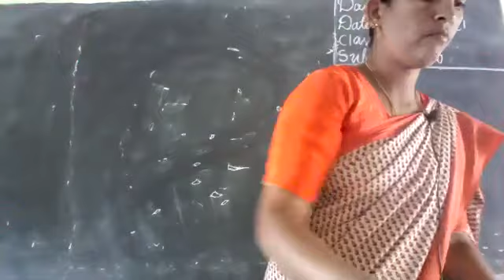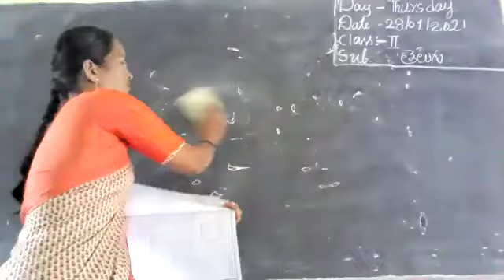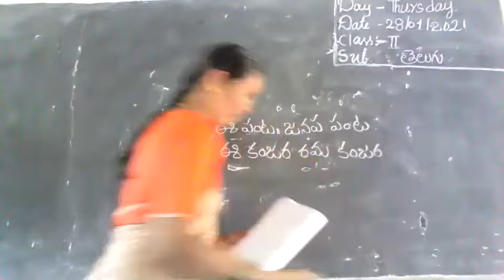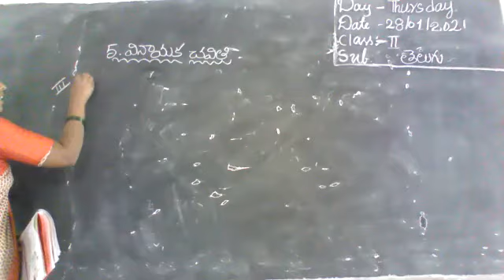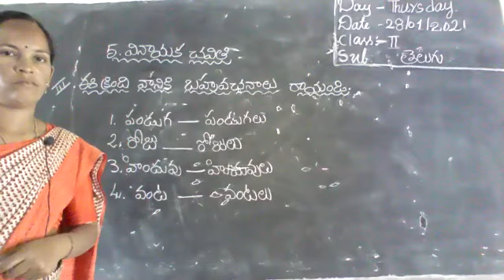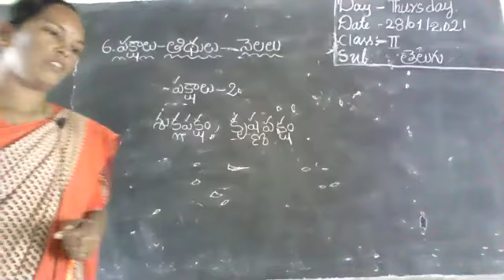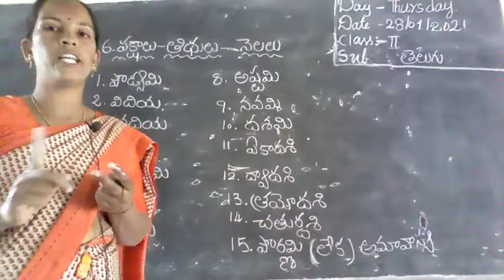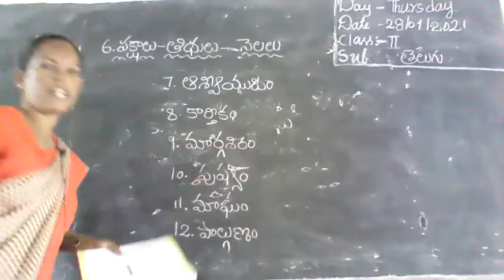II Class Telugu (28.01.2021) From Vivekananda High School, Ramannapet